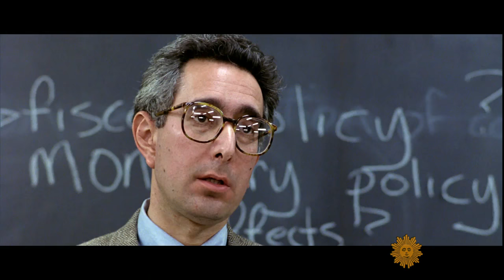Why do people love to quote movies?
Faith Salie wants to know why some people eagerly quote from movies in everyday conversation - and why she can't.